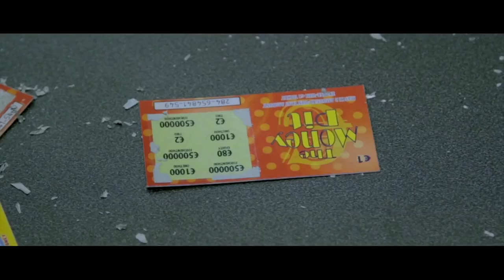"Scratch" Trailer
"Scratch" Trailer - RTE / GFC Funded Short Film
Directed by Philip Kelly
Produced by Liam Ryan / Dave Leahy